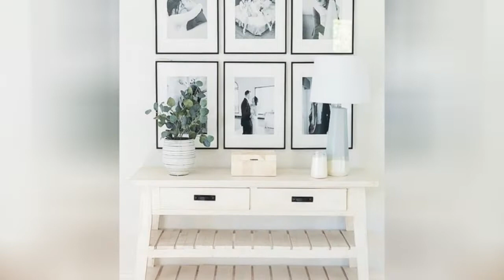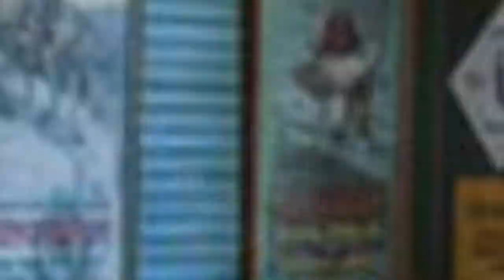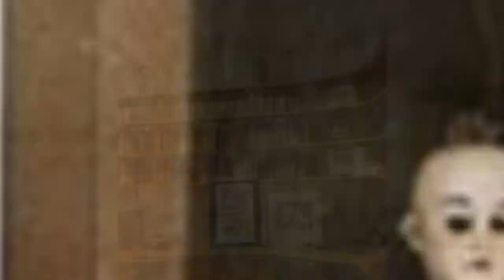75 Home Office With A Brick Fireplace Design Ideas You'll Love 🏡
0:00:00 - Intro
0:00:12 - Home Office With A Brick Fireplace Design Ideas You'll Love: Inspirations 1 to 25
0:03:03 - Home Office With A Brick Fireplace Design Ideas You'll Love: Inspirations 26 to 50
0:06:07 - Home Office With A Brick Fireplace Design Ideas You'll Love: Inspirations 51 to 75

👋 Well Hello!